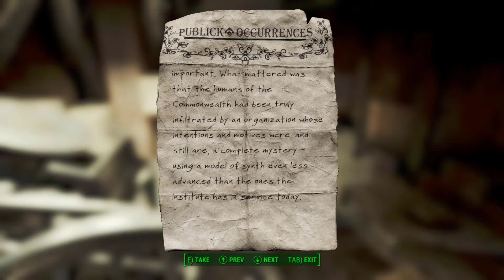Fallout 4 Mild Modded Horizon 1.8 (DoA Kasumi Winter Survival #8)